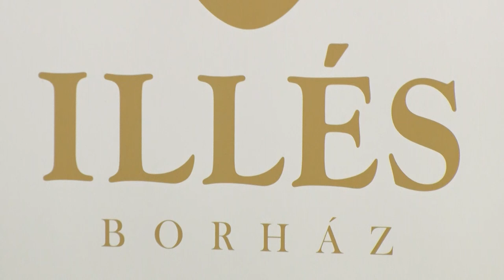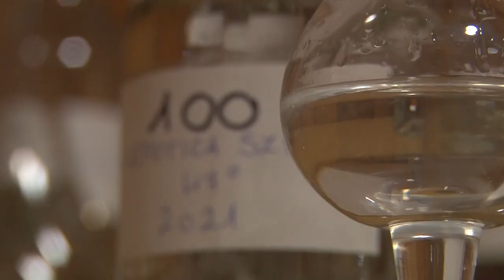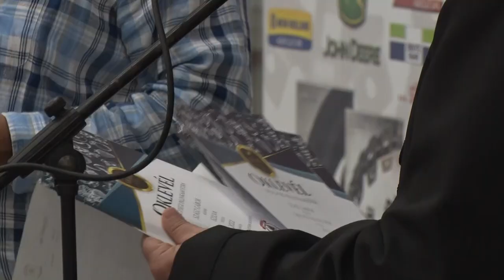Borverseny és Pálinkamustra Kisdorogon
A rendezvénynek az Illés Borház adott otthon. Összesen csaknem 170 bor és pálinka mintát értékelt a bírálóbizottság. A szervezők célja, hogy idővel országos szintűvé nője ki magát az esemény.